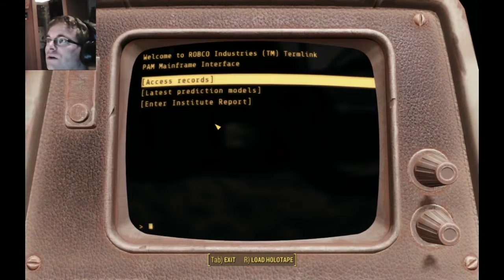Fallout 4 #53 // The Railroad Are Bad People Mkay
Join Fleabag as he reports back to Shaun who start's to go on about the bad people called the railroad